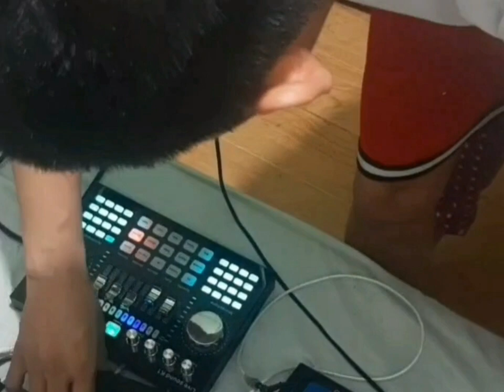from the start mix videos in the house